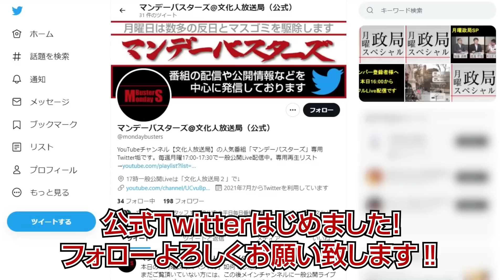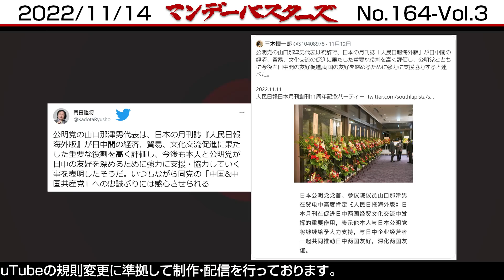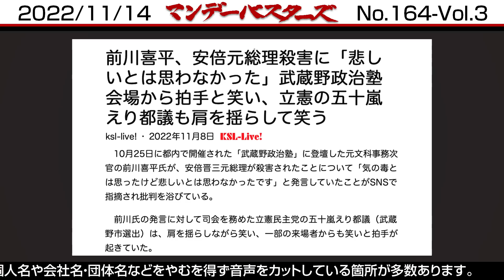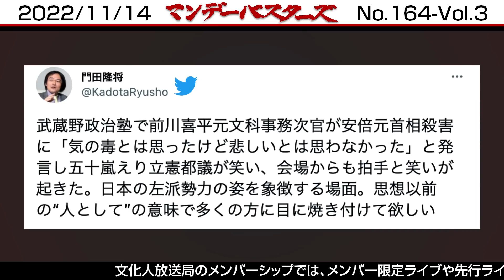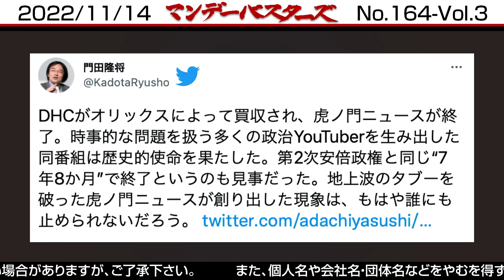【シリーズ】日本の内なる敵‼ 公明 山口代表とハ●●ラ松下議員 / 中国からしたら最高 日本としては最悪の林外務大臣【マンデーバスターズ・ML】164 Vol.3 / 20221114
【マンデーバスターズ・メンバーライブ】164 Vol.3 / 11月14日収録
【出演者】　◎ほんこん（タレント） 〇門田 隆将（作家 / ジャーナリスト） 〇高山 正之（文屋） 〇和田 政宗（自由民主党・参議院議員）※順不同

※この週のリンクは下記から…

この回の参考文献URL…

00:00:47:26
“史上最悪の外相”と共に沈む岸田政権

00:03:49:21
山口県幹部２０人処分、林・外相後援会勧誘…「幕引きは許されない」

00:04:24:29
門田さんTwitter

00:05:34:03
門田さんTwitter

00:06:27:20
自民党議員が警視庁マークの「中国人女性」に溺れて首相に紹介

00:12:17:13
前川喜平、安倍元総理殺害に「悲しいとは思わなかった」

00:12:47:05
門田さんTwitter

00:15:08:01
門田さんTwitter

00:16:21:08
銃撃現場に記録残さぬ判断に疑問

●「日中友好侵略史」著者・門田隆将

●「安倍さんと語った世界と日本」著者・高橋洋一

●「“安倍後"を襲う日本という病」著者・門田隆将

●「コロナと国防 - ちょっと待て、こんな日本に誰がした! -」著者・ほんこん

●「世界を震撼させた日本人 心を奮い立たせる日本の偉人」著者・門田隆将

●「岸田政権の新しい資本主義で無理心中させられる日本経済」著者・高橋洋一

●「世界は日本が大スキ! 」著者・和田政宗

①月額490円のメンバーシップに参加をお願いします。
メンバーシップでは、フルライブと限定動画が視聴出来ます。
また、本日からスタートしたワンランク上のプレミア特別講座では
猫組長の闇の経済セミナー、へヴニーズマレ牧師のカルト宗教講座など多彩なラインアップ！

②文化人SNS「BUNKA」に登録して自由な書込みをお願いします。